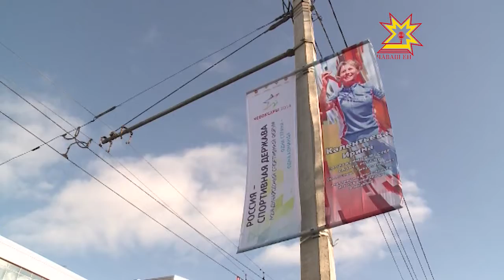Сумлă мероприяти умĕн Шупашкар капăр тум тăхăннă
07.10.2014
«Раççей-спорт çĕр-шывĕ» форум тĕлне хула урамĕсене капăр сăн кĕртрĕç. Форум логотипĕпе баннерсем вырнаçтарнă, хула урамĕсенче пĕчĕк юсав ĕçĕсем иртеççĕ, уяпа çыхăннă илемлĕ буклетсем валеçеççĕ.